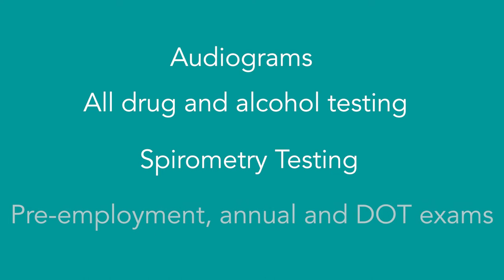Atrium Health Urgent Care / Occupational Health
Atrium Health Employer Solutions serves employees’ health needs at almost 40 different Urgent Care locations, including 10 that focus specifically on Occupational Health. Learn more about how we can conveniently help you and your employees’ health needs.